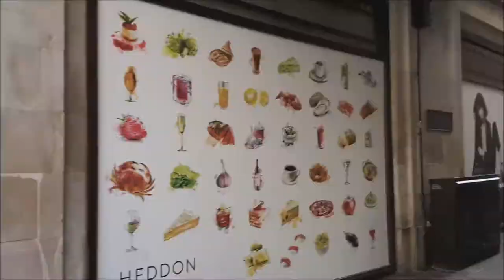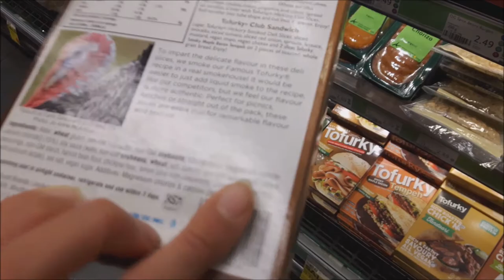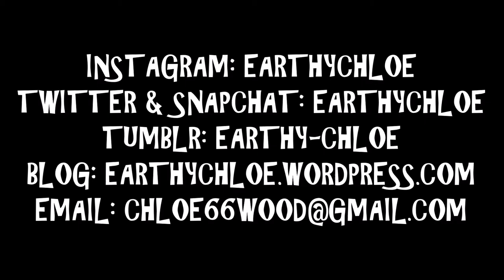LONDON VLOG | Tibits | vegan icecream & burger | sightseeing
I created this vlog during a day out in London and it includes eating delicious vegan food in various cafes, sightseeing and visiting Wholefoods for the first time! I hope you all enjoy it!